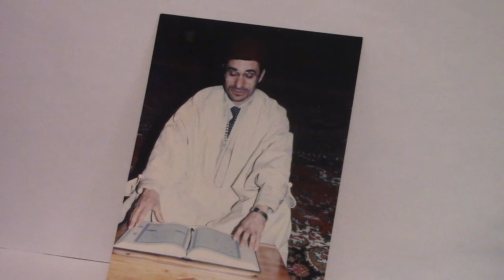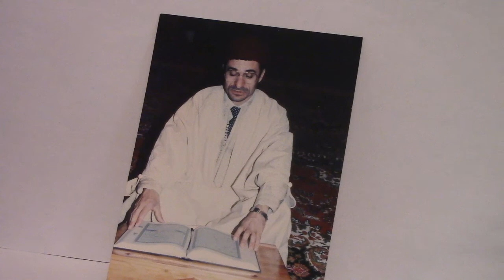675)Sourat Yèssin ,wèl quor-ènil hèkim,,,toute entière,,(1991)Tlili Lamine,,TUNISIE...